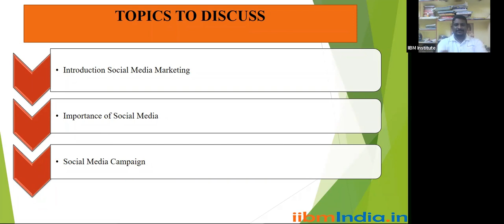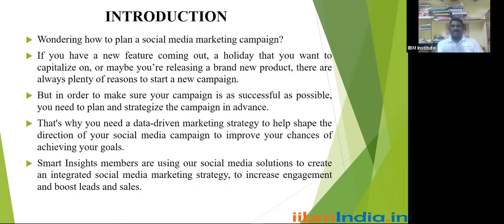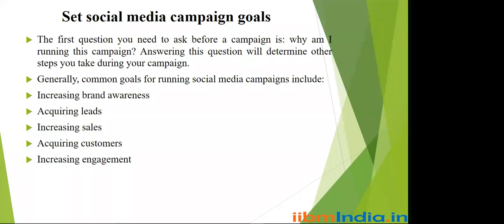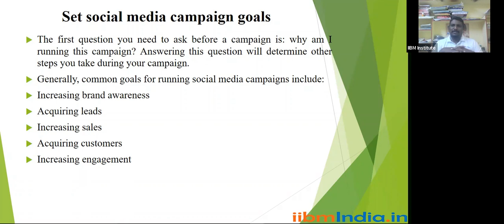IIBM Institute | Social Media Marketing Campaign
A social media campaign is a coordinated marketing effort to reinforce or assist with a business goal using one or more social media platforms. Campaigns differ from everyday social media efforts because of their increased focus, targeting and measurability.

Toll Free : 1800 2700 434